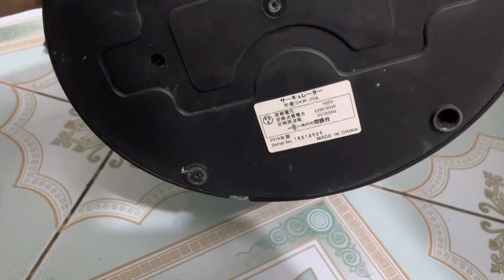Quạt nhựa để bàn. LH:0983329755